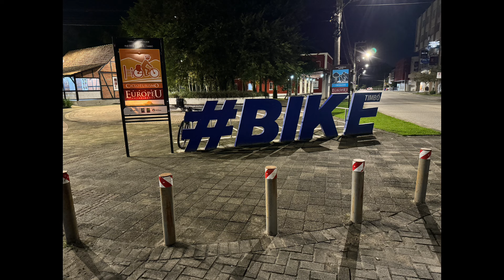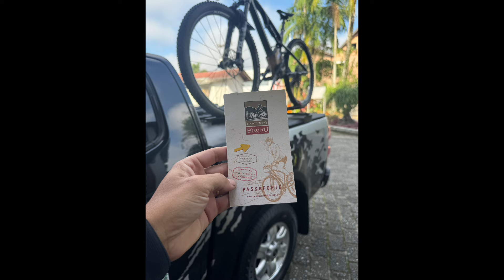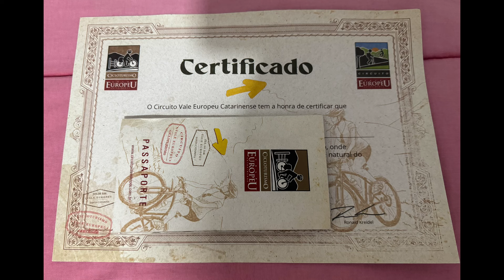VALE EUROPEU FEITO EM 3 DIAS SOLO